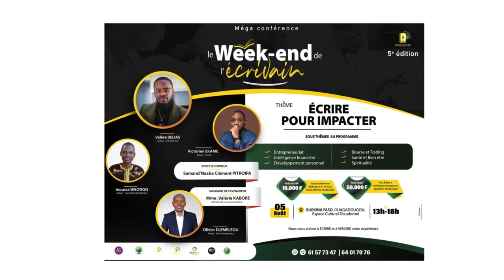Jetez vos diplômes